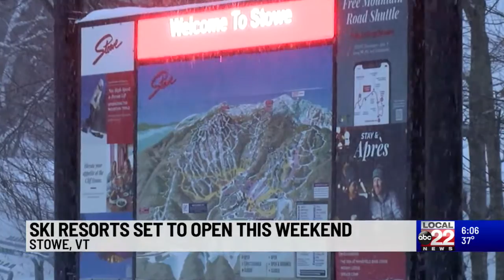Ski Resorts set to open this weekend